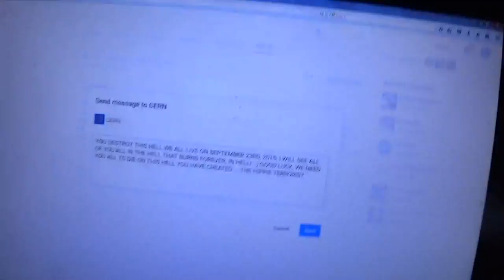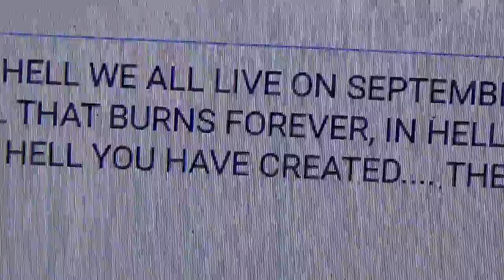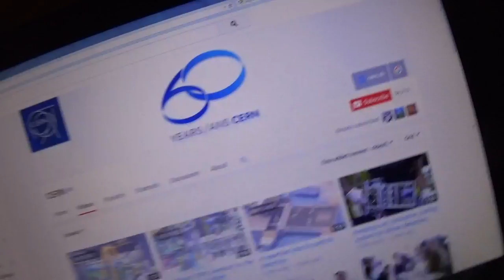9-23-2015 LETTER/VIDEO TO CERN FBI CIA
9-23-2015 LETTER/VIDEO TO CERN FBI CIA